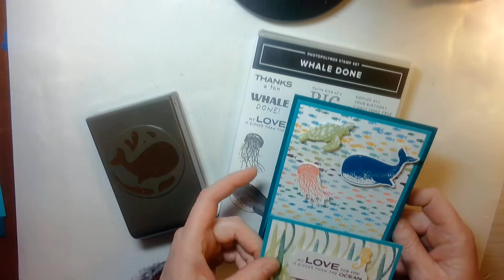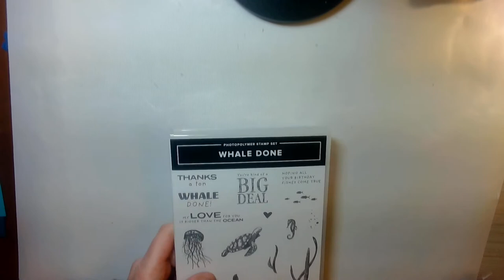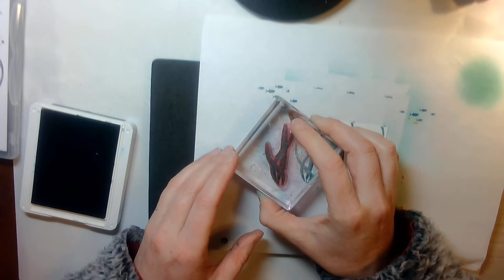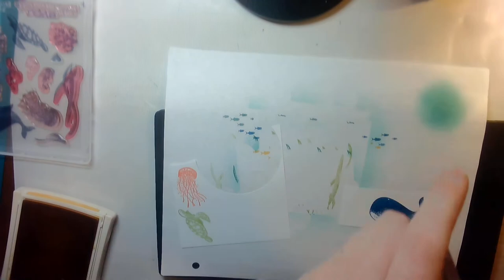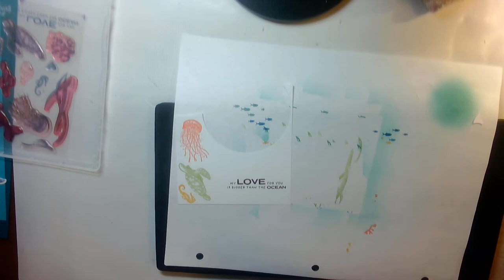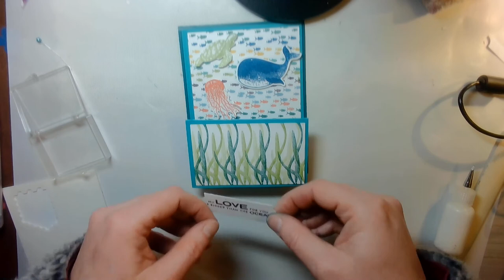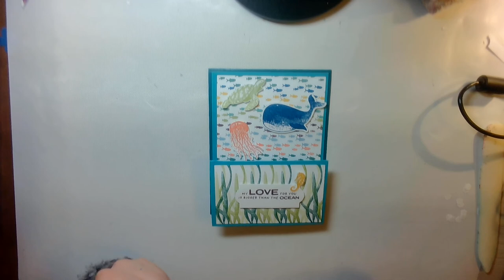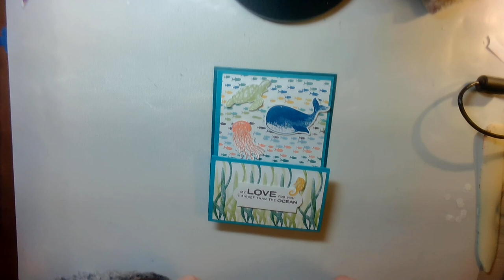Double Easel Whale Done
Dimensions and products used can be found on my website or down below.

You will be able to follow along with my video between and this offer is good between now and February 28 2021.  Please use hostess code V97KJN7D if you are below $150.

To go to my online store use the following 33 (this will not work until February 2) (when ordering please look my name Nicole Arrington as your demonstrator until I can get the link above working)

Shopping list includes:
Whale Done Bundle
Basic White Cardstock
Bermuda Bay Cardstock
Shaded Spruce Cardstock
Multipurpose glue
Dimensional’s
Pacific Point Ink Pad
Calypso Coral Ink Pad
Crushed Curry Ink Pad
Shaded Spruce Ink Pad
Blackberry Bliss Ink Pad
Balmy Blue Ink Pad
Granny Apple Green Ink Pad
Bermuda Bay Ink Pad
Pearls
Everyday Label Punch
Paper Trimmer
Bone Folder

Card Dimensions
Shaded Spruce 4 ¼ x 11
Bermuda Bay 4 x 10 ¼
Basic White 3 ¾ x 5